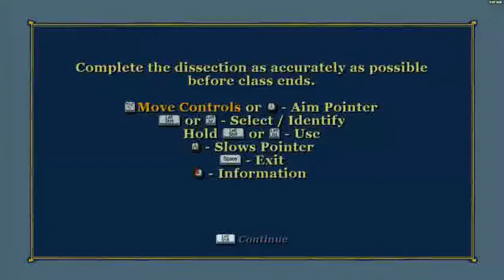Bully Pt 9 - Time to Kill Derby And The Plant